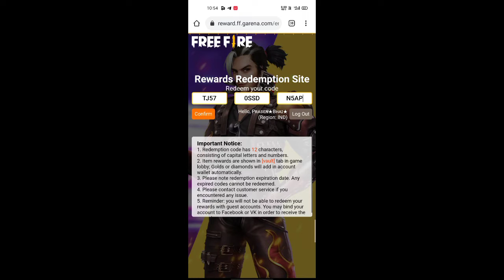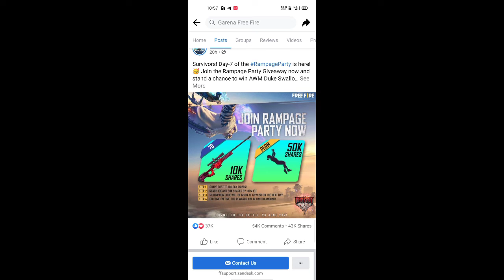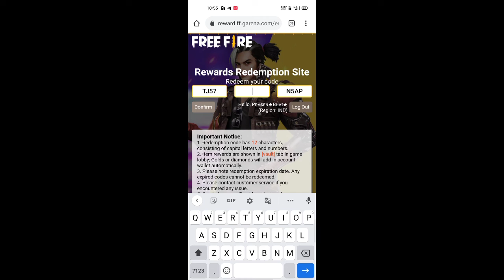FREE FIRE TODAY REDEEM CODE || FREE FIRE NEW REDEEM CODE TODAY || 25 JUN REDEEM CODE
REDEEM CODE:-

WLSG JXS5 KFYR

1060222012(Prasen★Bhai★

Rampage party redeem code
25 jun redeem code
 AWM redeem code today
AWM redeem code Wildness Hunter Ump9 redeem code
Share redeem code

Rampage redeem code

25 june free fire redeem code today

Rampage share redeem code

UPMO REDEEM code

Wildness Hunter Ump9 redeem code today

Wildness Hunter Ump9

Shimmy emote code

Shimmy emote redeem code

Emote redeem code free fire
Today emote redeem code
Emote redeem code ff

🛑 Video song garena free fire 🔥